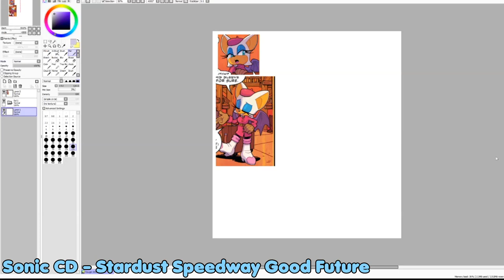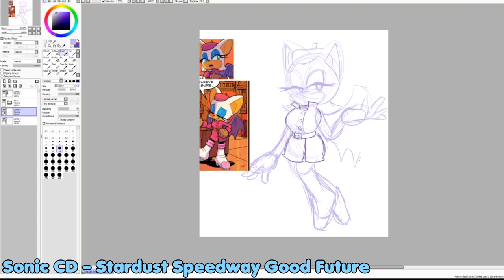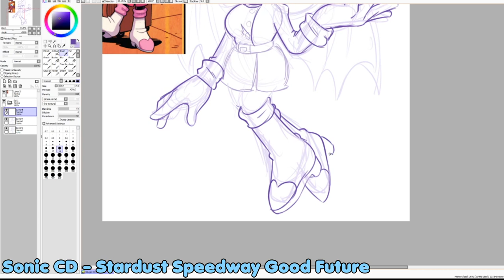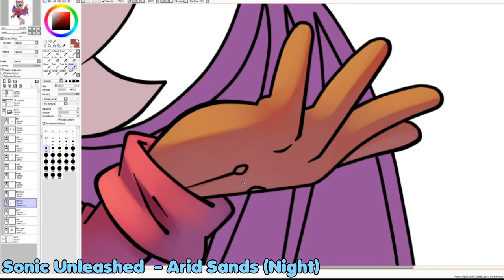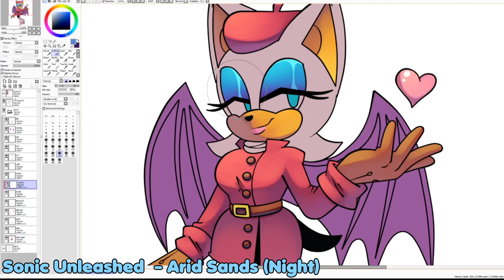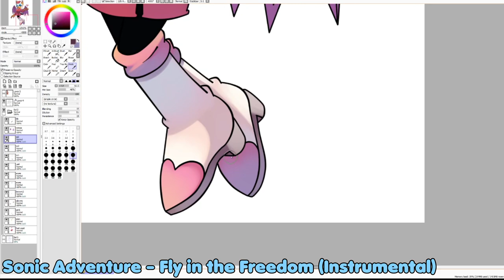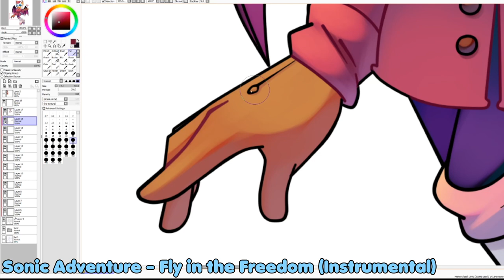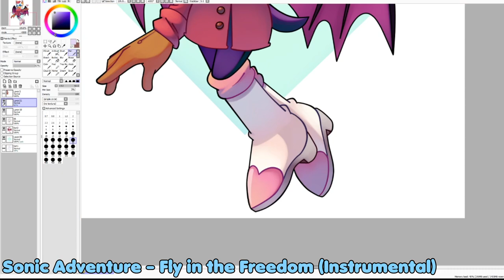Rouge The Bat Speedpaint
I just fell in love with Rouge's newest winter outfit in the Sonic IDW comic's and I just had to draw it because she looks so pretty ;w;

🎨 Paint Tool SAI
🎥 Sony Vegas
✏️ Wacom Tablet
📷 Photo Shop
🎞️ Adobe Animate